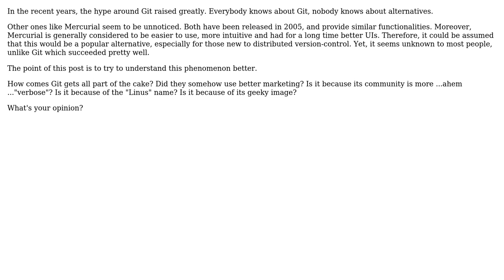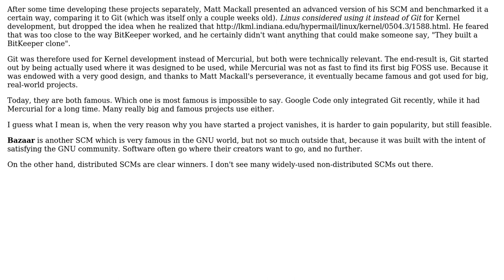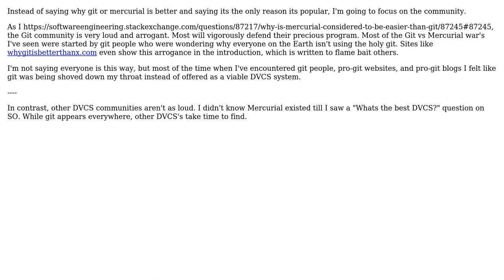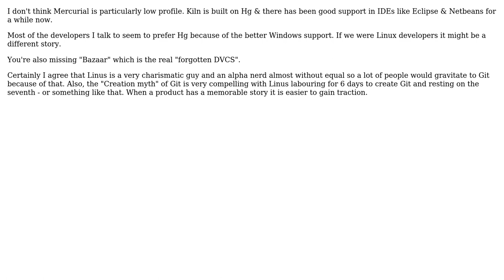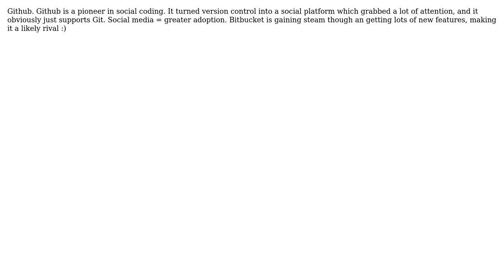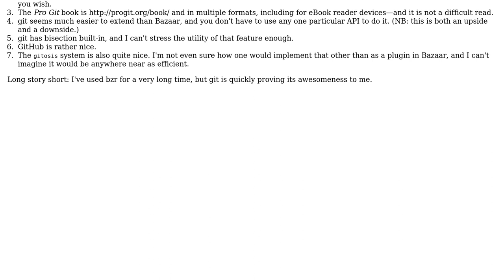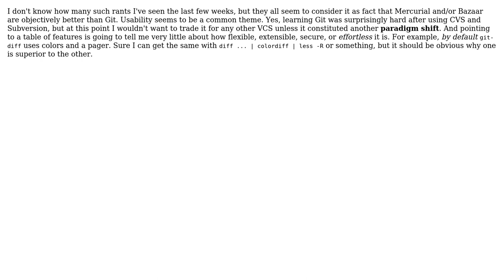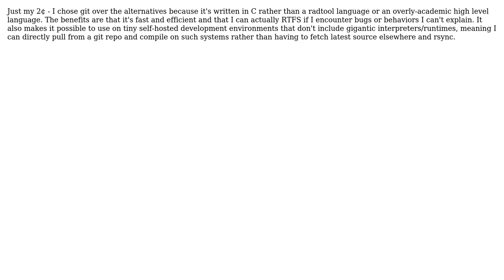Software Engineering: Why did Git get so much hype? ...while others don't? (21 Solutions!!)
Software Engineering: Why did Git get so much hype? ...while others don't?

With thanks & praise to God, and with thanks to the many people who have made this project possible! | Content (except music & images) licensed under CC BY-SA | Music | Images & others | With thanks to user tutts user Thibault J user TheLQ user Thaddee Tyl user Sean McMillan user R.. GitHub STOP HELPING ICE user qyb2zm302 user Morgan Herlocker user Michael Trausch user Michael Borgwardt user mcottle user l0b0 user Klaim user Karl Bielefeldt user Justin Shield user Jonathan Cline IEEE user jalf user Doppelganger user DelvarWorld user deadsven user dagnelies user daaawx user codeape user calum_b user Apophenia Overload and the Stack Exchange Network Trademarks are property of their respective owners. You are responsible for your own actions.